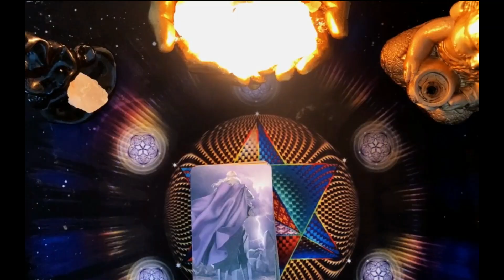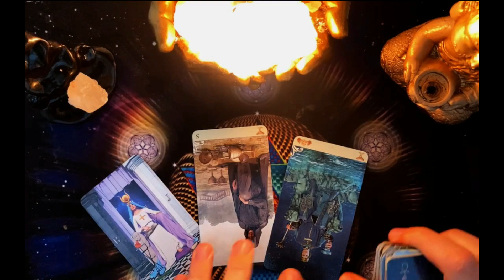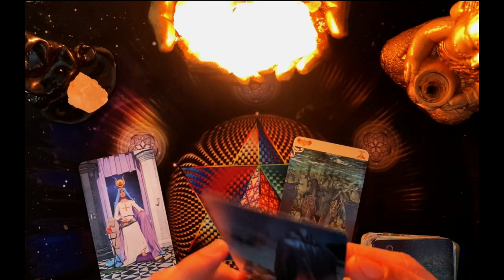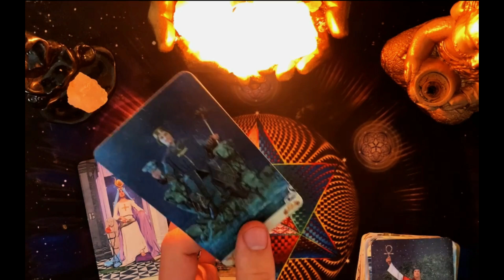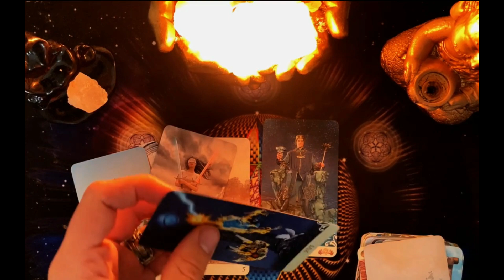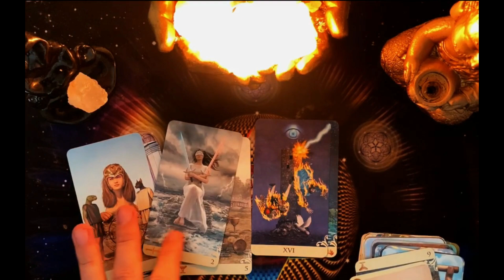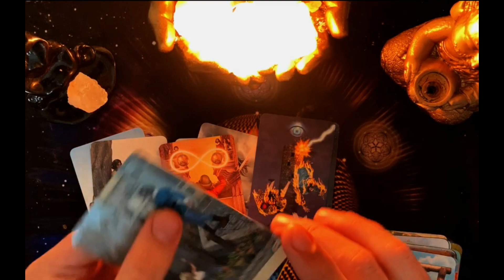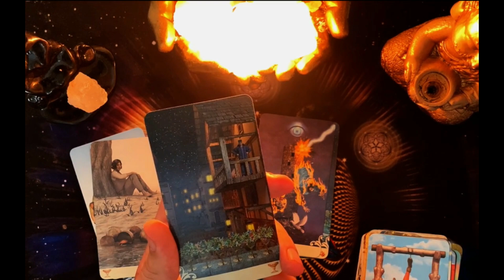CAPRICORNIO♑ENHORABUENA💥COMIENZAS UNA NUEVA AVENTURA😲💪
2:31
REPRODUCIENDO
Matias Valdez X Rodrigo Tapari - Tu Despertador

Matías Valdez
117 k vistas
Music video by Matias Valdez ft. Rodrigo Tapari performing "Despertador". Booking: 360 Management.
 . ▶ Contacto/Booking: @360 Récords...

2:55
REPRODUCIENDO
ROSALÍA - TUYA

ROSALÍA
799 k vistas